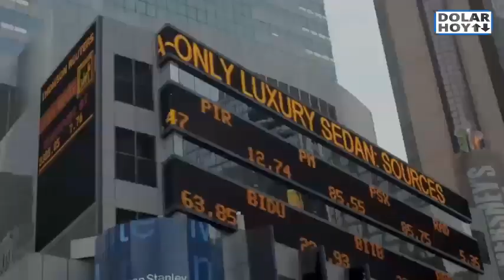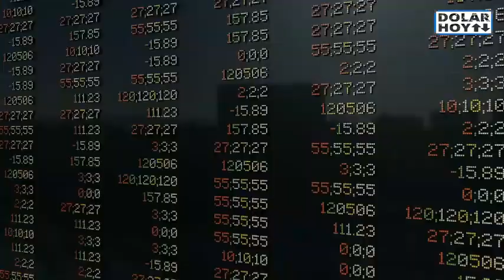¿Cuánto está el dólar hoy en Lima Perú? / dólar hoy lunes perú / tipo de cambio hoy